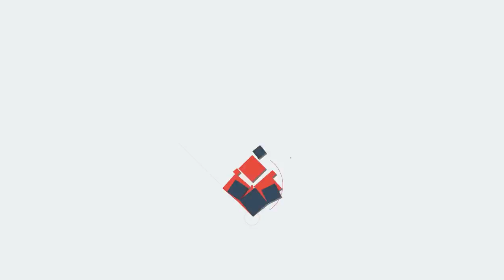ബി ജെ പി പദ്ധതിയിങ്ങനെ